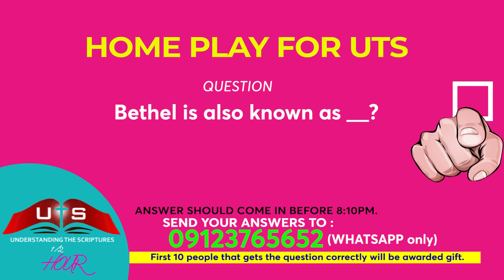UTS HOME QUIZ 21st July, 20224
UTS Home quiz question